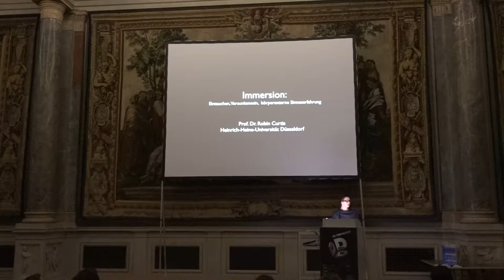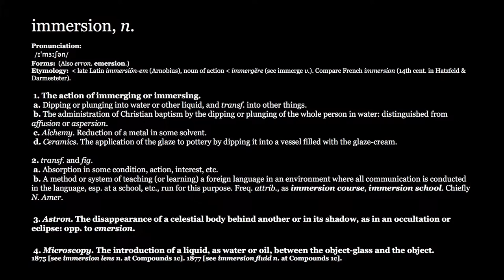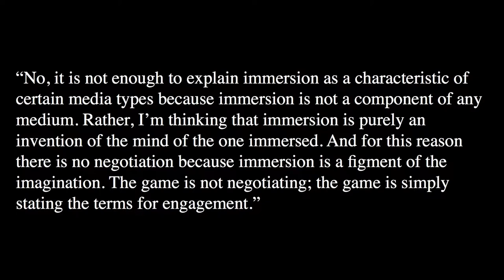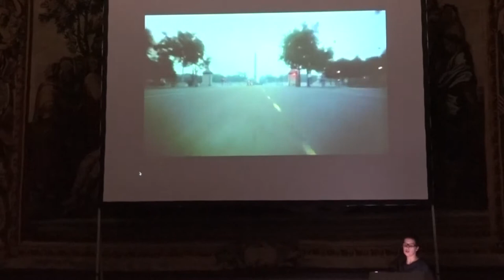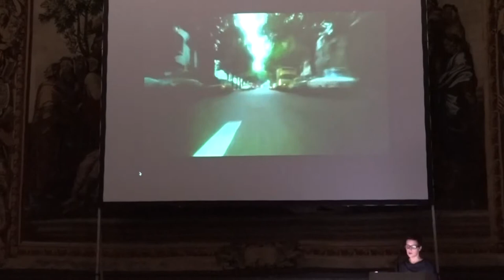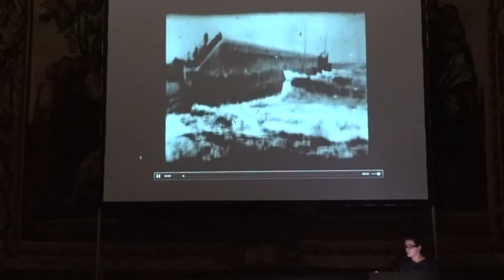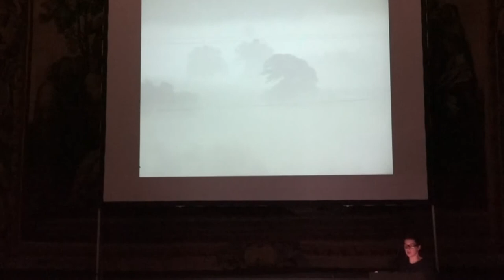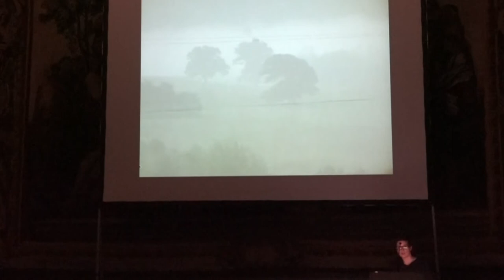Immersion - Prof. Dr. Robin Curtis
Vortrag auf dem ersten 3D Symposium an der AdBK München 2015

Unter dem Stichwort 3D vereinen sich eine Vielzahl unterschiedlichster Themenkomplexe verschiedenster Forschungs- und Anwendungsgebiete. Jedes für sich ist enormen Veränderungen unterworfen.

Das studentisch initiierte und organisierte Symposium an der Akademie der Bildenden Künste in München wagt einen Blick in die unterschiedlichen Disziplinen die sich mit „3D“ beschäftigen.

Immersion
- Eintauchen, Versunkensein, körperexterne Sinneserfahrung
Prof. Dr. Robin Curtis
Institut für Kultur- und Medienwissenschaft, Heinrich-Heine-Universität, Düsseldorf

Ihre Forschungsgebiete sind neben der heute zentralen Immersion unter Anderem die Imagination, Abstraktion, Bildwissenschaft und mediale Erinnerungen. Sie ist Mitglied des von der Deutschen Forschungsgemeinschaft geförderteren wissenschaftlichen Netzwerks „Szenographien des Subjekts“.

Weitere Informationen:
DDD.art-card.info